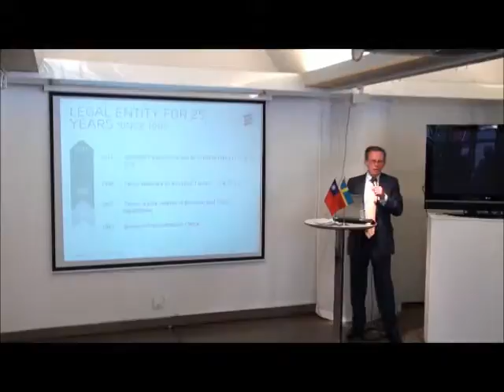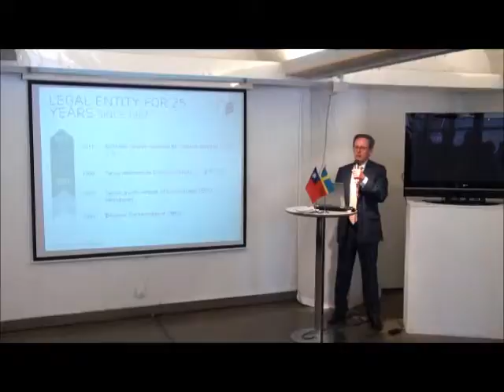Taiwan Week 2012: Per-Olof Bjork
Speech by Per-Olof Björk, former Vice President of Ericsson, Asia and Northeast Asia.